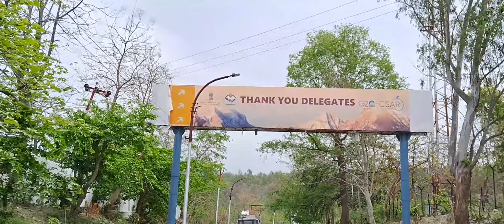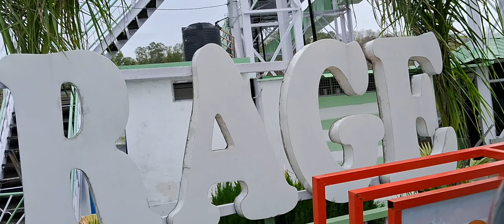उत्तराखंड की सभ्यता देखने को मिल जाती है इस पेंटिंग में to कोसी बेराज on रोड # Nand Kishore vlogs